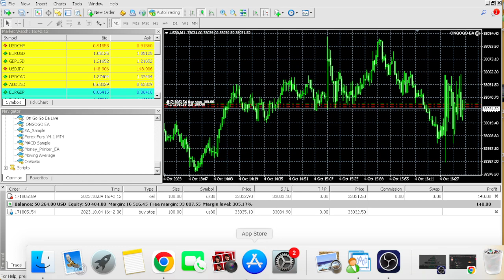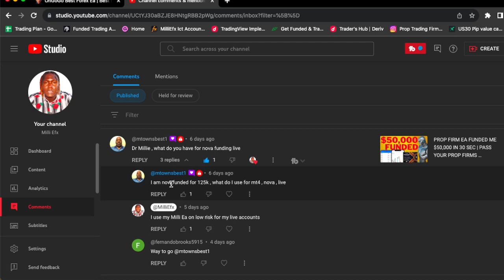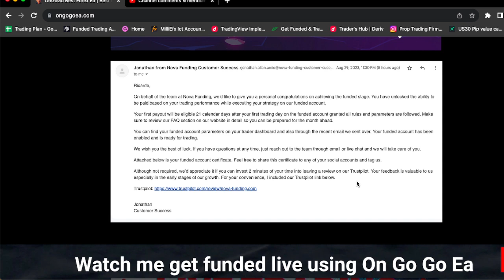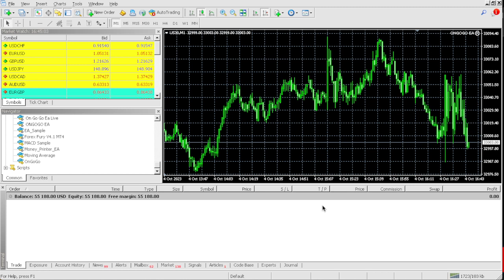BEST FOREX EA ROBOT FLIP $155 TO $50,000 | SMALL FOREX ACCOUNT TO BIG FOREX ACCOUNT FLIP CHALLENGE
BUY THE ONGOGO EA TODAY FOR $330 AND FINALLY CHANGE YOUR LIFE